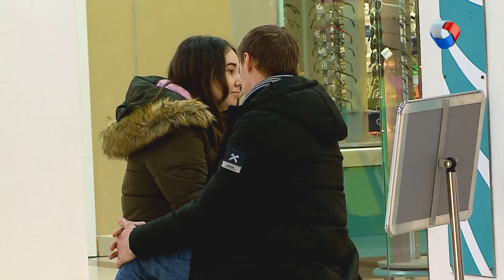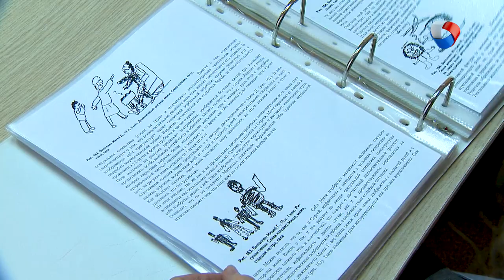Личное пространство | НЛП #1 (2019)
Программа: «НЛП: нестандартно и легко о психологии» - Личное пространство.
Авторы: Марина Ларикова, Алена Бензик.